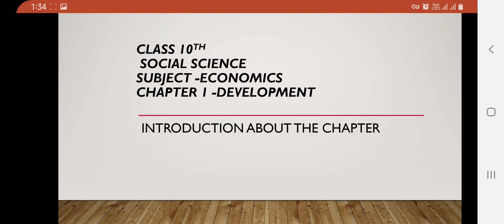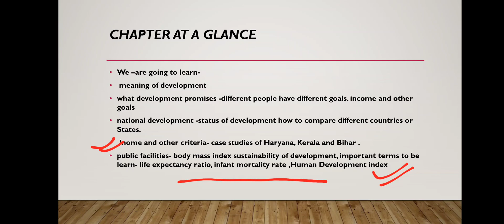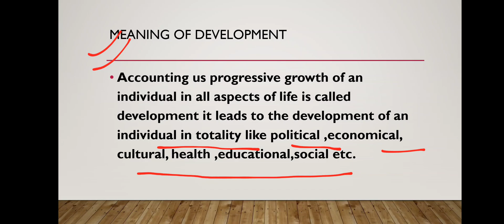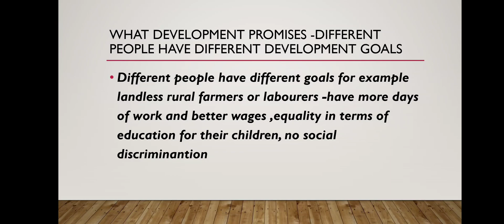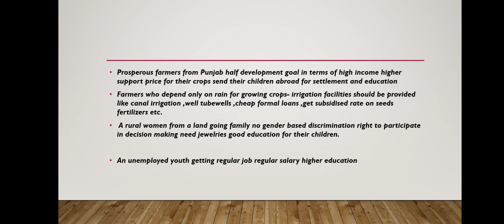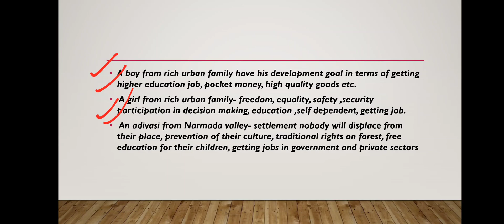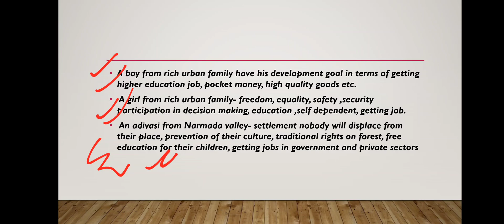Economics- chapter 1 -Development- Part# 1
Topic-Introductions About the Chapter